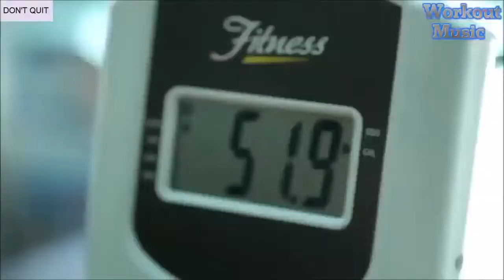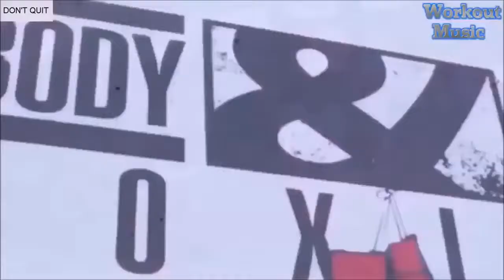New Workout Musix Mix 2019 Best Fitness & Gym Music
party 2019
dance mix 2019
dj silviu m 2019
Melbourne Bounce
megamix 2019
club music
top 2019
club music
Best Remixes 2019
best music
club dance
party mix 2019
DANCE Party
club 2019
2019 dance
club hits
dance music
music 2019
best remixes
2019 dance mix
DANCE Party
club dance music
club 2019
party mix
dance mix
workout mix
workout trap
trap music